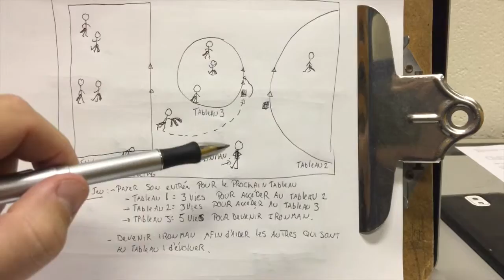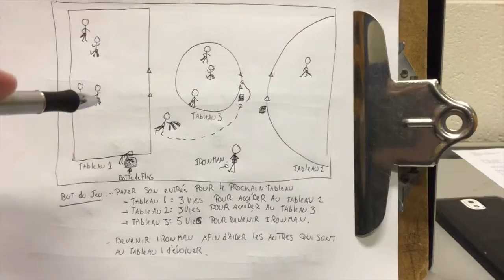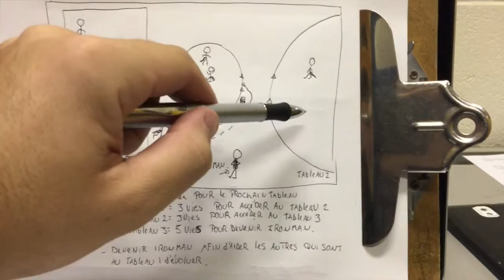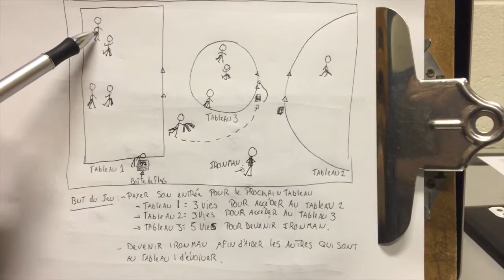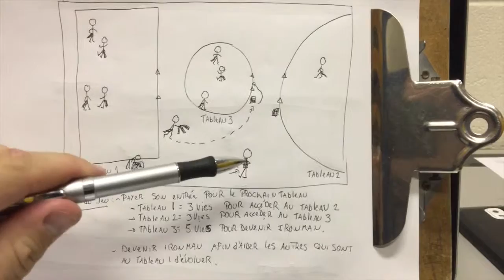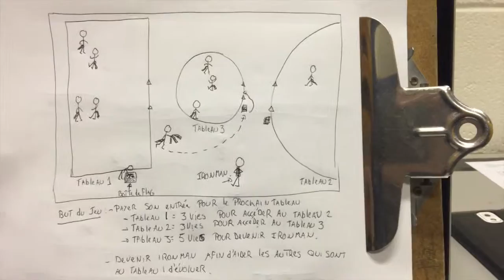Jeu duel: ''King of the world''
Dans cette vidéo, je vous parle d'un jeu de duel que vous pouvez faire avec tous les nivveaux scolaires au primaire.  Pour plus de détails,